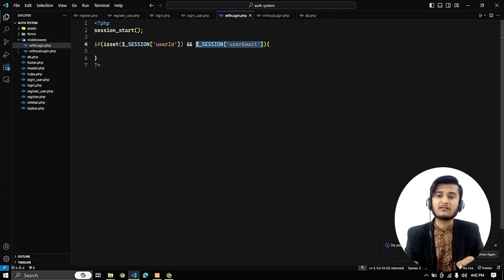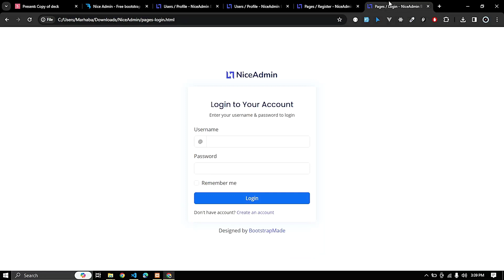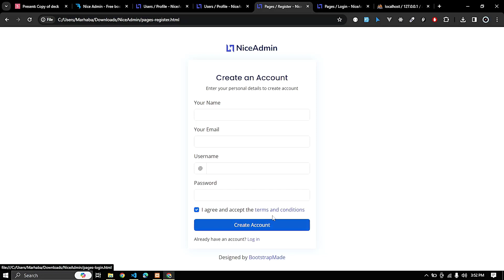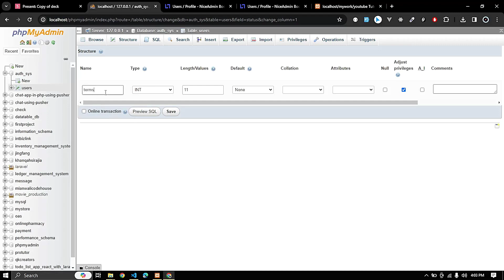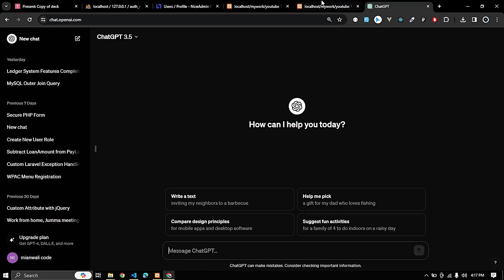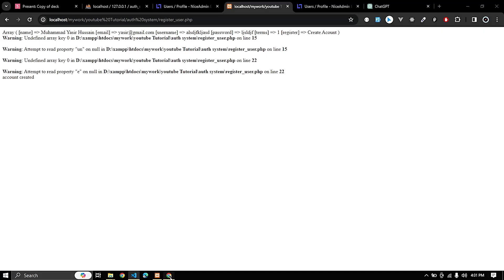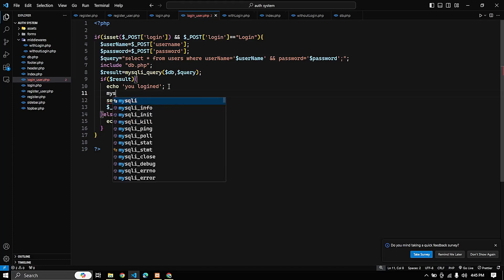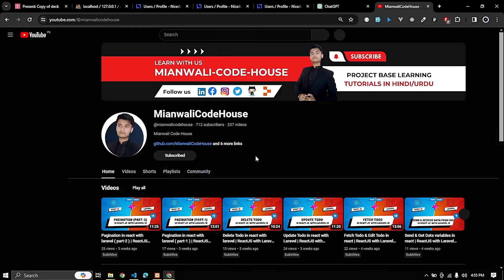Login and Registration Form in PHP and MySQL in Hindi / Urdu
In this tutorial I have shown how to make a complete login registration system using PHP and MySQL. I have explained step by step by following very simple procedure. Also I used all the validation and verification for the forms.